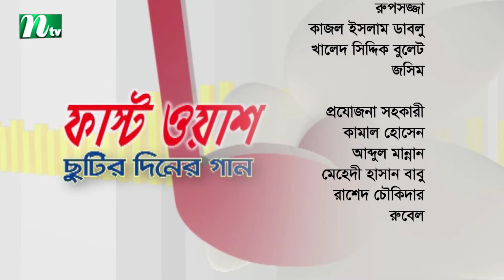Chutir Diner Gaan | EP 377 | ছুটির দিনের গান | Shafi Mondol | Friday Live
ছুটির দিনের গান | Chutir Diner Gaan | Episode 377 | Singer : Shafi Mondol | Presented by Debolina Sur | Produced by NTV | Country: Bangladesh 💙 Make sure to Subscribe to NTV ENTERTAINMENT and Turn the Notifications Bell 🔔 ON!

NTV Gaan AT A GLANCE
From unbiased and comprehensive News to Entertainment programs, International Television Channel Ltd. (NTV) has maintained its flagship position across all verticals since its beginning and became one of the most popular TV channels in Bangladesh. With the slogan ‘Somoyer Sathe Agamir Pothe’ meaning ‘heading towards the future with time’, holding Bangla language and culture close to heart, Al-haj Mohammad Mosaddak Ali founded NTV on 3 July 2003. NTV Gaan is a subsidiary of International Television Channel Ltd. (NTV) It features New Gaan, Latest Bangla Song, Cultural Programmes, News, Natok and Current Affairs, Movies, Reality Shows and acts as a one stop entertainment hub on Digital Platforms.